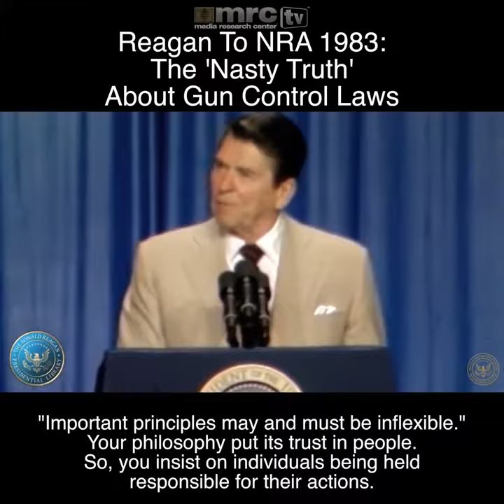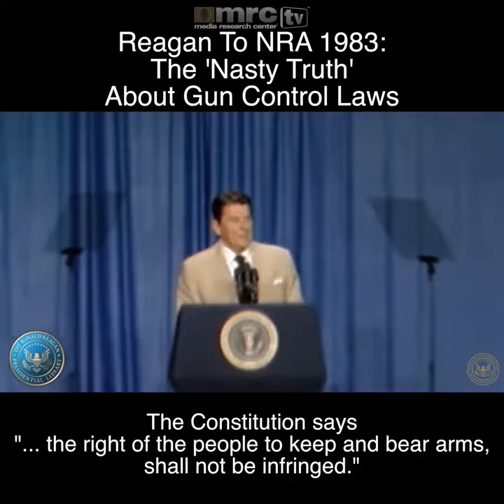Reagan said it best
The Constitution Say's "the right of the people to keep and bear arms shall not be infringed" INFRINGE: meaning/to encroach upon in a way that violates law or the rights of another